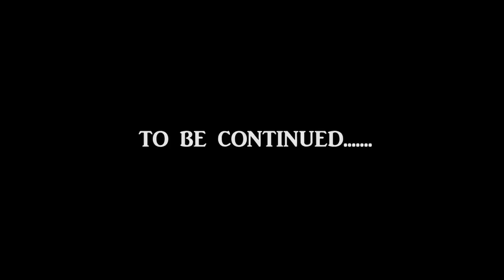KAYLA LOSES HER PET | We Are The Davises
Poor Kayla loses one of her dear pets. We didn’t know how to break it to her but we managed. These are valuable lessons in life.

Musical.ly:  wearethedavises